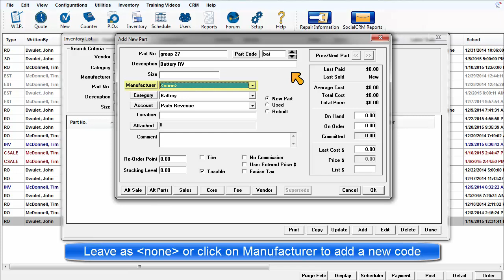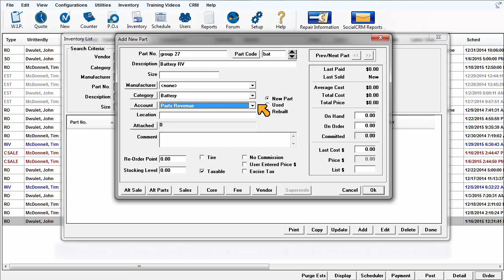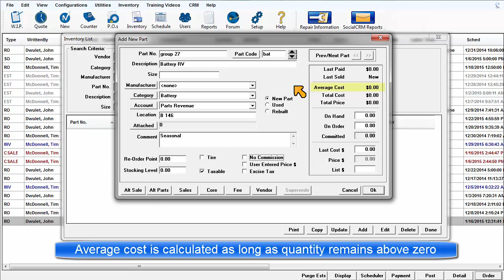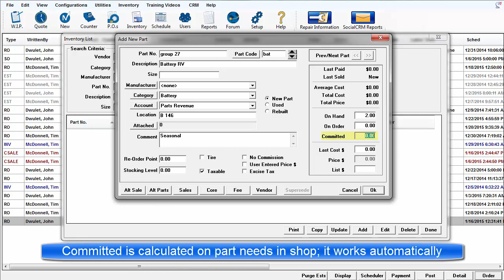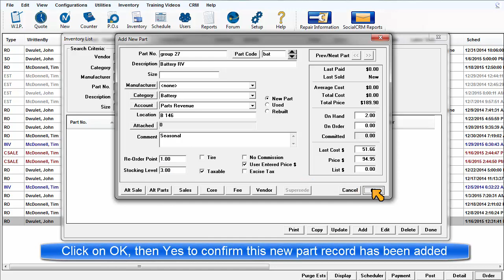Manager SE - Add Part to Inventory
Adding a new part record to the Inventory list, setting the selling price and stocking levels.